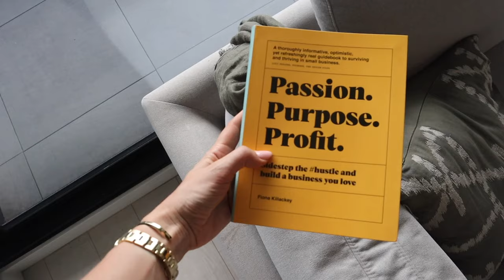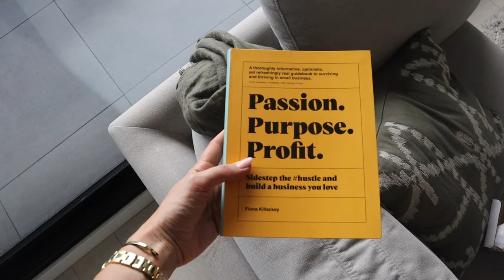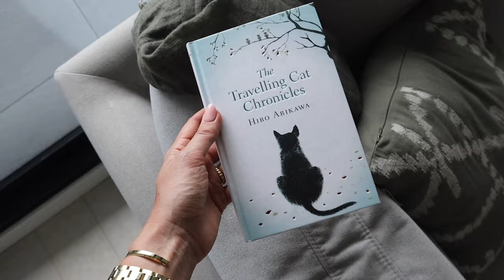GRWM + What I got for Christmas 2023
Get ready with me GRWM in a lowkey sitdown session with my natural everyday makeup look. Then I'll show you what I got for Christmas 2023 and how to make a charcuterie board.

B U S I N E S S / PR   E N Q U I R I E S

‣Editing: Final Cut Pro on Macbook
‣Camera: Canon M50 / 18-55mm STM Lens